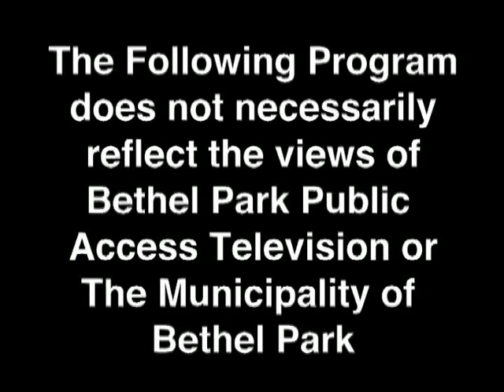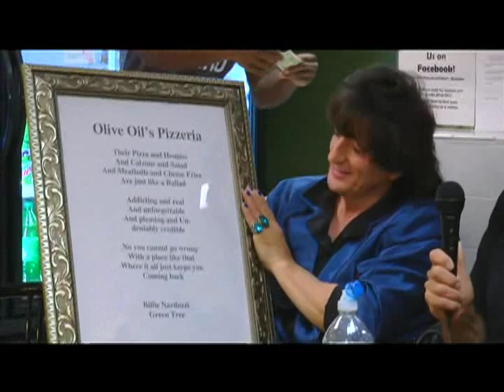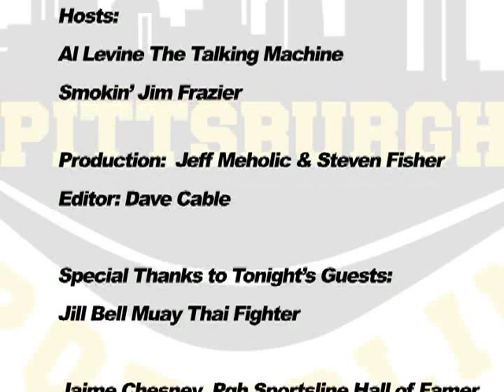Pittsburgh Sportsline @ Olive Oils Pizza 11 13 17